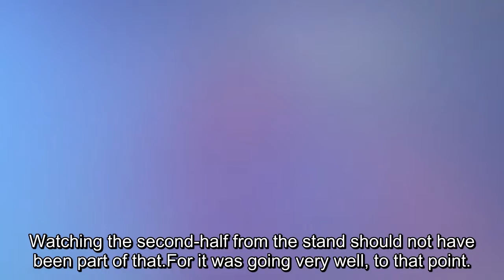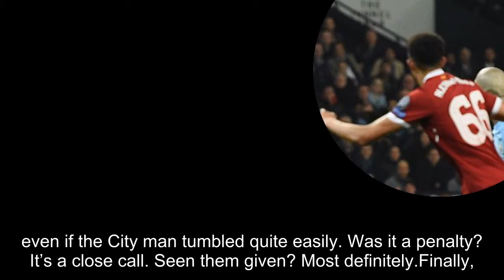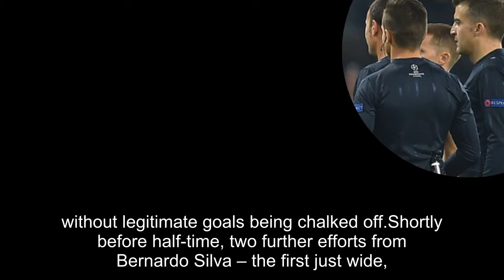Manchester City 1-2 Liverpool (Agg 1-5): Mohamed Salah and Roberto Firmino send Jurgen Klopp's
Manchester City 1-2 Liverpool (Agg 1-5): Mohamed Salah and Roberto Firmino send Jurgen Klopp's side through to Champions League semi-finals after resisting first-half onslaught from the hosts